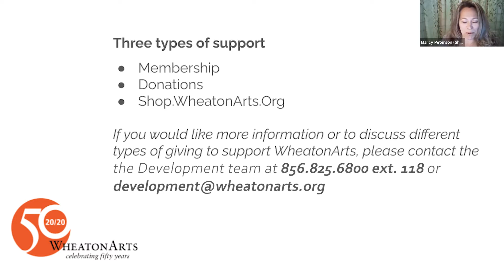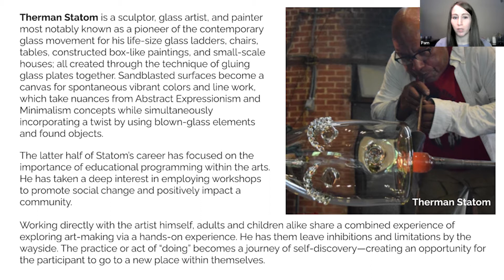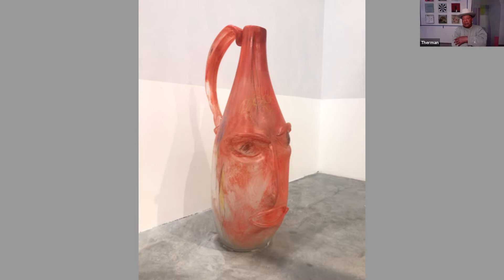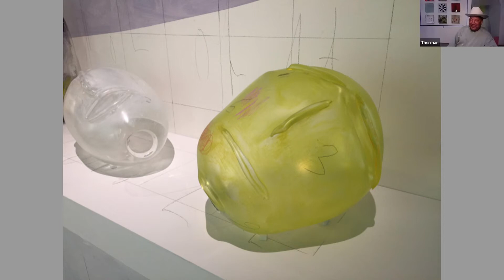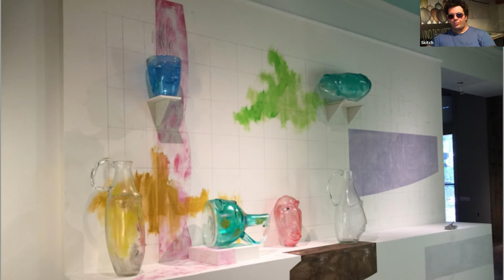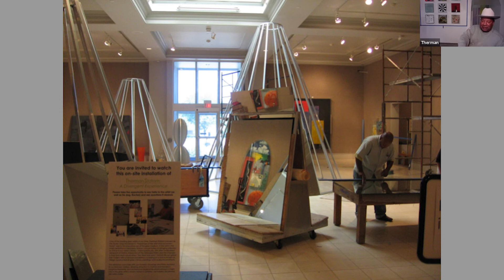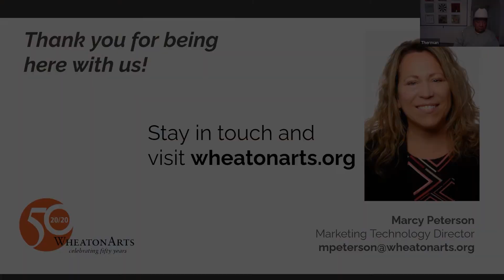Wheaton Conversations: Therman Statom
Enjoy artist Therman Statom's freestyle presentation during this Wheaton Conversations event as he discusses his art, creative process, and answers questions from the audience.

On March 4, 2021, this discussion took place as part of “Wheaton Conversations,” a virtual series highlighting select & diverse artists with ties to WheatonArts.